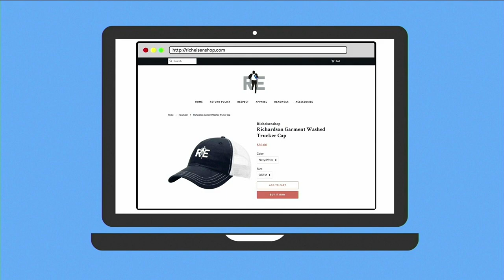Daniel Jeremiah Talks Chargers-Raiders, Herbert, Rookie QBs, AB & More w/Rich Eisen | Full Interview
NFL Network Analyst Daniel Jeremiah and Rich Eisen preview the Chargers vs Raiders on Sunday Night Football and the growth of Bolts’ QB Justin Herbert, tells Rich which rookie quarterbacks have impressed and which have disappointed this year, if NFL scouts will ping draft prospects like Pitt QB Kenny Pickett for opting out of playing in their teams’ bowl games, and if there’s a chance Antonio Brown with sign with another team if and when the Buccaneers release the oft-travelled WR.